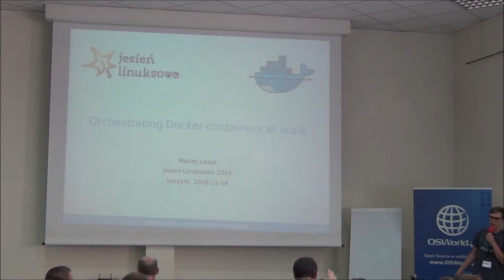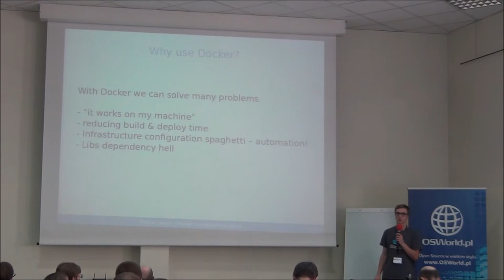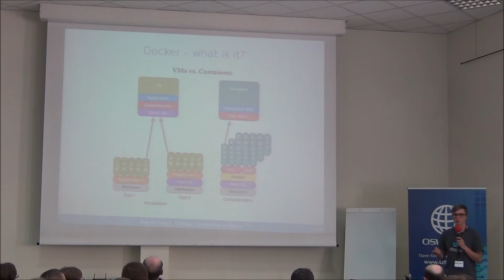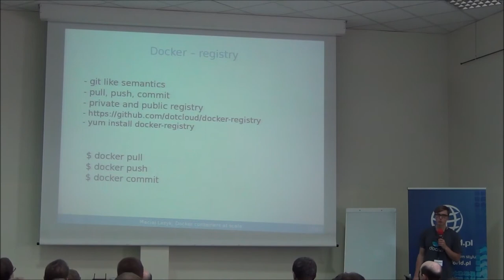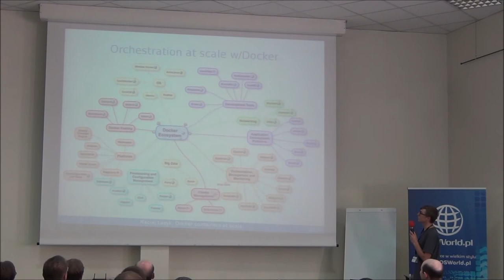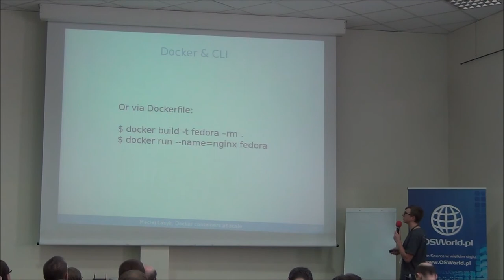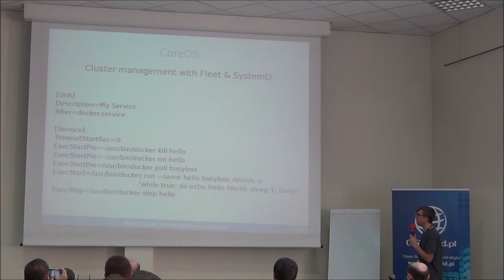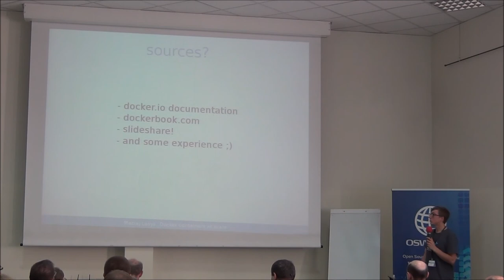Maciej "docent" Lasyk: Orchestrating Docker containers in a scale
Ostatnie kilkanaście miesięcy przebiegły pod znakiem konteneryzacji. Docker staje się powoli jednym z głównych narzędzi pozwalających na łatwe i wydajne skalowanie środowisk aplikacyjnych. Firmy takie jak IBM, Red Hat, Rackspace czy Google inwestują coraz więcej w rozwój tych kontenerów a community rozwija się w bardzo szybkim tempie. Wielu z nas już miało swój pierwszy kontakt z Dockerem poznając jego możliwości oraz zastanawiając się nad rozwiązaniem wielu nowych problemów, które się pojawiają w świecie kontenerów. Jednym z nich jest orkiestracja środowisk, w których istotne są aspekty takie jak zależności między kontenerami, kolejność uruchamiania czy pewność, iż żaden z kontenerów nie sprawia problemów. Do tych celów możemy stworzyć swoje własne rozwiązanie lub też użyć jednego z gotowych narzędzi. Przedstawię Wam Kubernetes (na podstawie instalacji w Fedorze) oraz Fleeta (działającego na CoreOS) omawiając różnice pomiędzy nimi, spełniane zadania oraz plusy oraz minusy. Autor jest kontrybutorem w projekcie Fedora gdzie zajmuje się między innymi projektem Fedora Dockerfiles mającym na celu edukację oraz rozwijanie integracji Fedory z Dockerem.